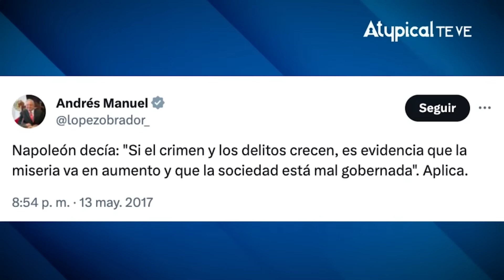🤡 El TUIT de AMLO que lo deja en RIDÍCULO: así ASEGURABA que la VIOLENCIA era CULPA del PRESIDENTE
López Obrador cuando era oposición asegura que la violencia en México era culpa del presidente en turno, pero ahora le echa la culpa al pasado.

➡️ TRANSFERENCIA:
️Banca Mifel
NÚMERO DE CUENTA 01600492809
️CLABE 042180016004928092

► ¿QUIERES ANUNCIARTE?